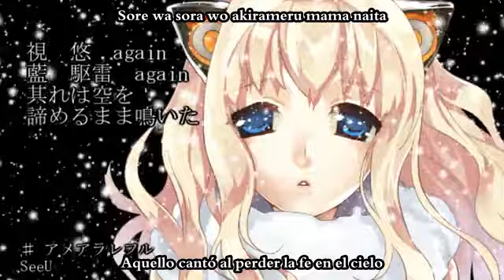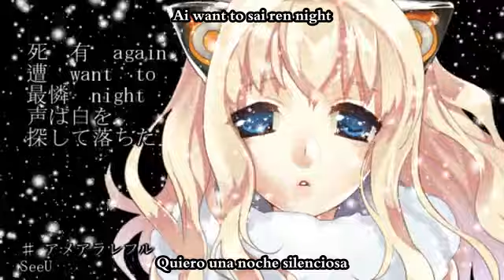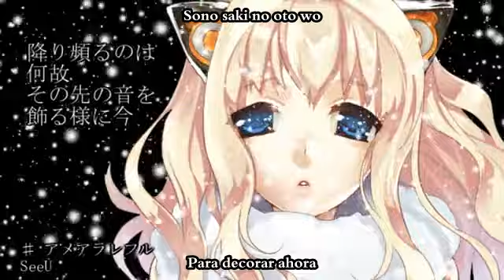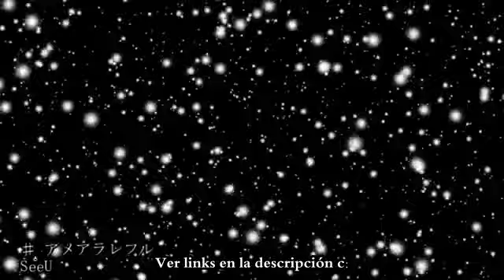[SeeU / AkibawotaP] Amearare furu (sub español + romaji)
Para el cumple de SeeU, aprovecho de continuar traduciendo cosas de AkibawotaP c: Con Iroha es casi seguro que siga con él también, que casi todas sus canciones son de Iroha XD Btw, si quieren saber, esta canción tiene harto man'yougana para decir cosas en inglés, y por eso la traducción literal es súper sin sentido XD Seguramente pondré más sobre eso en mi blog de traducciones.

Historia original BL/Yaoi CAP 2 SUBIDO (si leen, dejen un comentario en AO3 al respecto, plis, así sé que leen)

Blog de Mizu (comentarios de anime y juegos, retos de dibujo, escritos, y demás randomness)

Blog de traducciones (estoy subiendo la traducción de una visual novel BL)